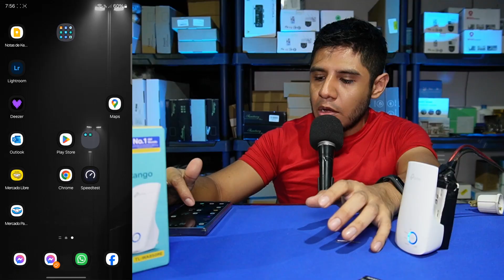CONFIGURACIÓN Repetidor WiFi Tp-Link TL-WA850RE con TETHER APP paso a paso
0:00 Contexto
1:06 Preparar repetidor
1:39 Configuración
4:16 ¿algún problema?
4:39 Posición del repetidor
5:08 Conectarse al repetidor
5:35 Pruebas